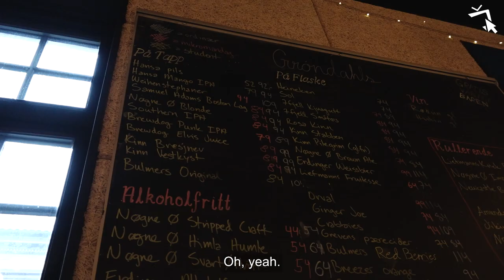Hvordan unngå fyllesyke?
Omar har tatt en prat med studenter om fyllesyke, og fått noen tips til hvordan du kan motvirke dette, der fyllesyke ofte oppstår, nemlig Kvarteret.